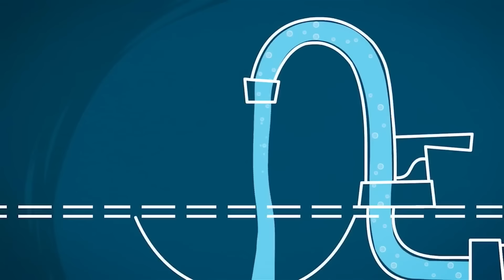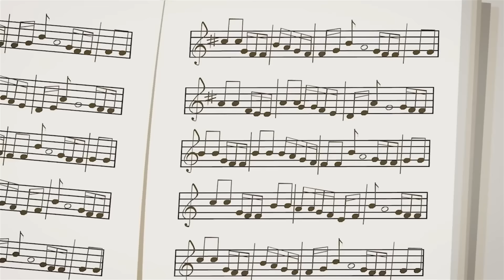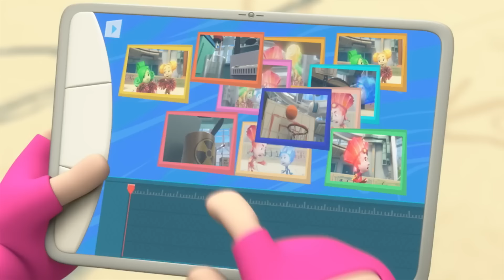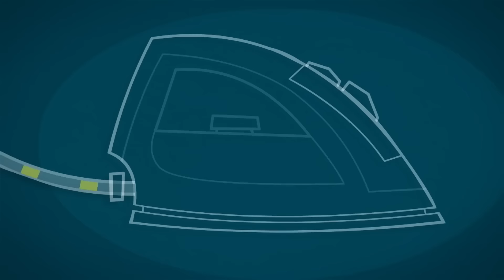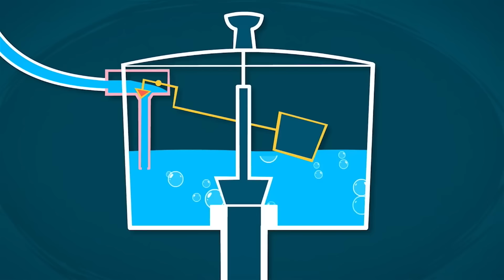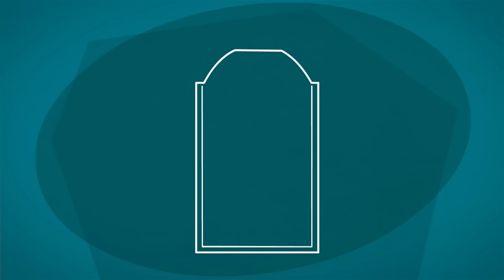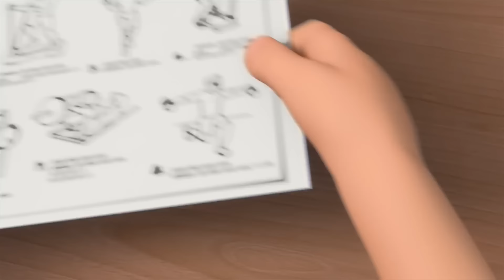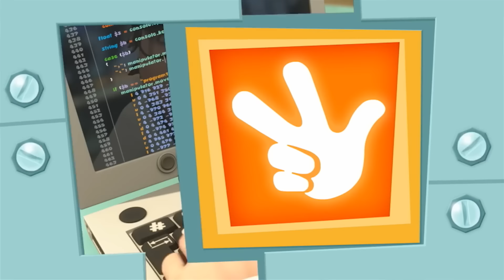Messy Cooking! | The Fixies | Cartoons for Kids | WildBrain Wonder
Tom Thomas and his dad decide to make a surprise for Mom for when she comes back from a business trip: to bake her favorite buns with raisins. Neither of them knows anything about baking. However, the Fixies, who are hiding in one of the kitchen cabinets, help Tom Thomas.